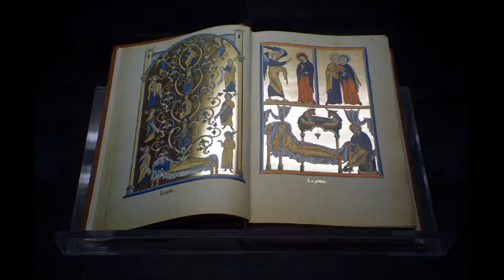Loire Valley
A slideshow of chateaux in the Loire Valley in France, from 1996 and 2006 trips. The soundtrack is my arrangement of the adagio from Rodrigo's Concierto de Aranjuez. The strings and oboe parts were played on my Fender guitar and modified using Presonus Studio One software. Photos by Peter and Mignon Beavis. Music arranged, performed and recorded by Peter Beavis